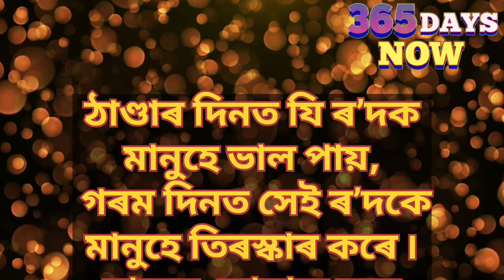দাৰ্শনিক তথা পণ্ডিত চাণক্যই কোৱা এক গুৰুত্বপূৰ্ণ বাণী ৷ The words of the philosopher Chanakya.